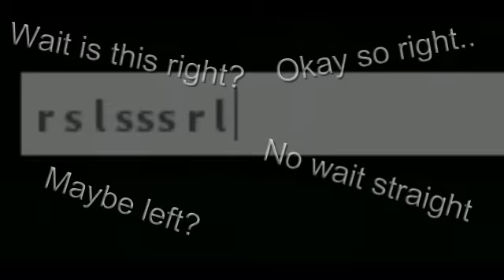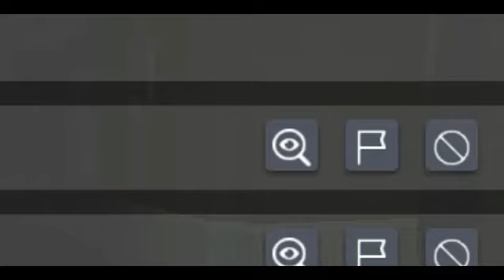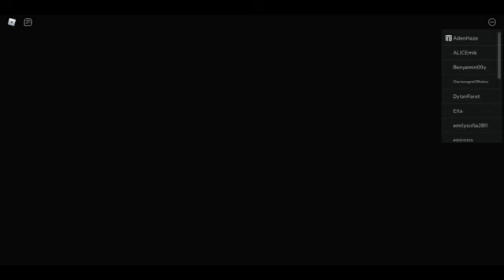Bewildered | Roblox | Ft.Nate,Marv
Hello guys! In this video me Nate and Marv go through a very long horror game which I thought was based on Coraline but was definitely not.